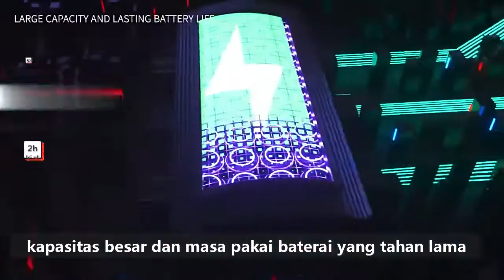Bluetooth Earphone Sport Headset Neck Mounted Magnetic Headphone for Run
Description:

100% brand new high quality.

Bluetooth V5.0, easy to pair with smartphones, tablets and other Bluetooth devices.

With a strong wireless signal, you can enjoy music-free music within a 10 meter working distance.

Compatible with most Bluetooth enabled devices, such as mobile phones, tablets and others.

Internal microphone.

Answer calls with one click.

Free from cable constraints, bringing more convenience when exercising, exercising and other activities.

High definition sound with built-in microphone: clear and crisp sound that not only enhances the listening experience, but also delivers clearer sound when you call.

The built-in microphone lets you answer calls anytime, anywhere

Bluetooth headset sports a Bluetooth headset

Suitable for Bluetooth smartphones / laptops, computers, tablets, etc. With a Bluetooth module.

Suitable for sports ergonomics, sports, running, jogging, hiking, cycling, gym, etc.